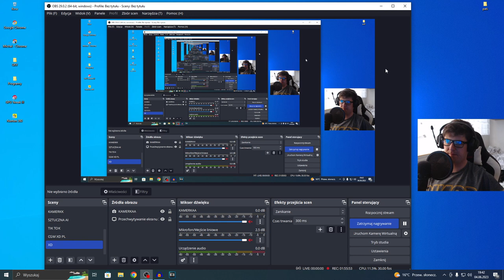Need For Speed: Carbon! [PC] #4 - Dobranoc Aniołku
📌TAGI:
NEED FOR SPEED: CARBON! PC POMIDOROWYPL, NEED, FOR, SPEED, CARBON, PC, POMIDOROWYPL, ZAGRAJMY W NEED FOR SPEED: CARBON! PC ODCINEK 4, NEED FOR SPEED: CARBON ODC. 4 - DOBRANOC ANIOŁKU, NEED FOR SPEED: CARBON ZAGRAJMY W, NEED FOR SPEED: CARBON! PL LET'S PLAY, LET'S PLAY NEED FOR SPEED: CARBON! PO POLSKU, NFSC POMIDOROWYPL, EA GAMES, EA, GAMES, NEED FOR SPEED: CARBON 2006, NEED FOR SPEED: CARBON!, MARATON NEED FOR SPEED, MARATON, CZERWIEC, 2023, LATO,